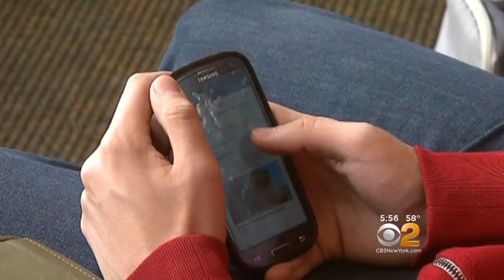Young Adults Take Etiquette Classes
How do you learn to become an adult? There are now classes in growing up. CBS2's Lou Young reports.